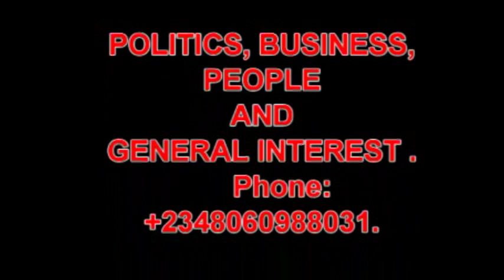EVENT: PRINCE 2 BOY LIVE @MRS ESTHER IYEBEYE'S BURIAL.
THE FAMILY OF EKULUKU AND CHILDREN OF MAMA ESTHER IYEBEYE HAS PAID THEIR LAST RESPECT TO THEIR WIFE AND MOTHER.